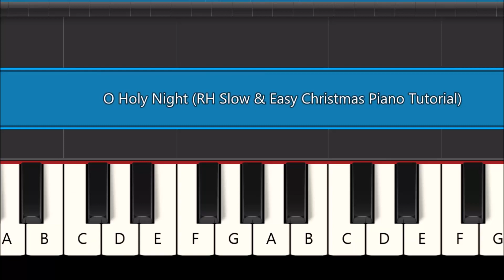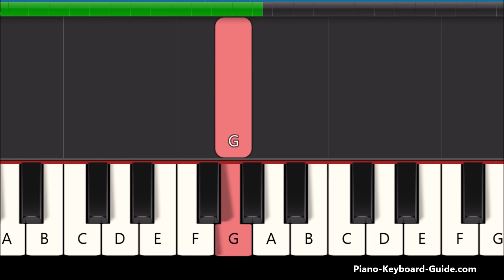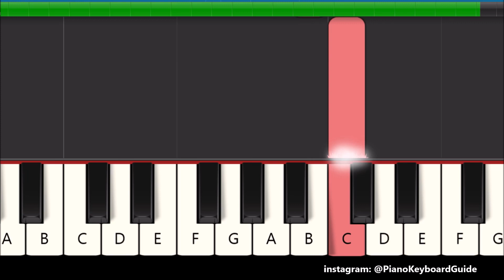O Holy Night - Christmas Carol 🎅🎄(Right Hand Slow Easy Piano Tutorial)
Learn to play the melody of the Christmas song, O Holy Night in this right hand, slow and easy piano tutorial for beginners. How to play Oh Holy Night on piano and keyboard.